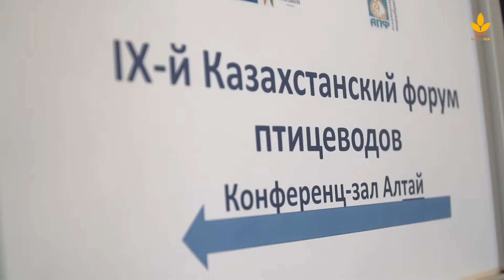Казахстанские птицефабрики не смогут конкурировать на мировом рынке?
В столице прошел девятый международный форум птицеводов Казахстана. На площадке обсудили перспективы развития и проблемы отрасли.

Подробности в видео World of NAN.